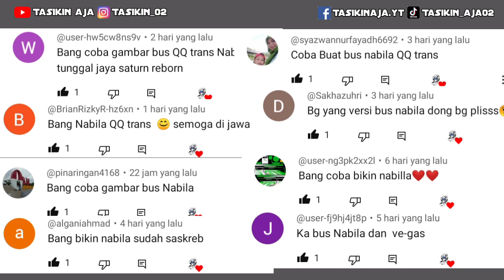BUS NABILA QQ TRANS‼️|| MENGGAMBAR BUS QQ TRANS NABILLA || CARA MENGGAMBAR BUS QQ TRANS